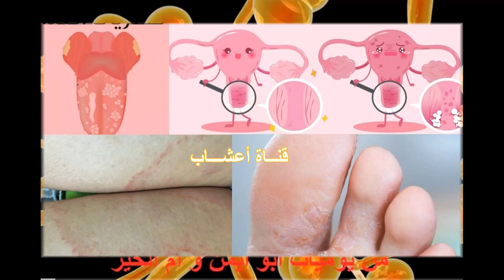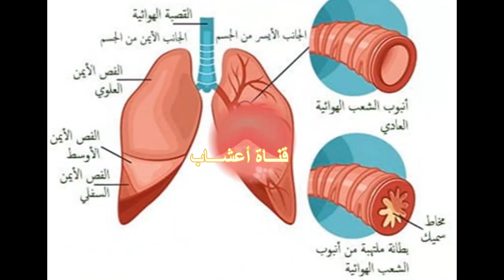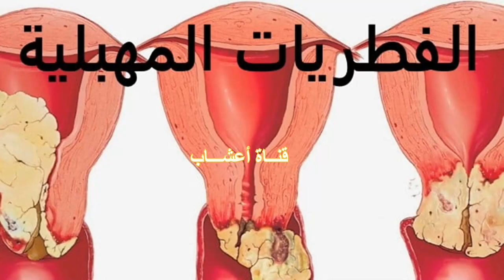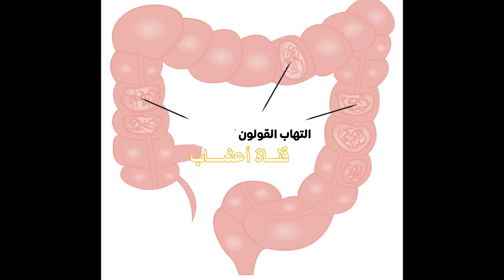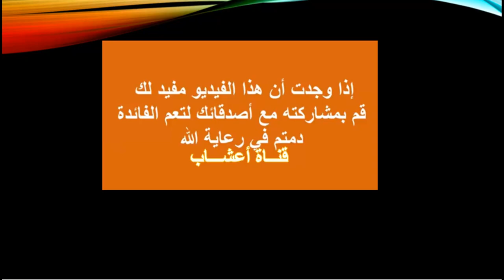ماهي اسباب تكاثر الفطريات ؟ وما هي المشكلات التي تسببها ؟ و نصائح مهمة للوقاية و العلاج .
نظام غذائي.. خال من الخميرة  للتخلص من المتاعب الصحية الناشئة عن تكاثر الفطريات
النظام الغذائي الخالي من فطر الخميرة  يهدف إلى إعادة التوازن الطبيعي بين الفطريات والبكتريا النافعة في الجسم، عن طريق استبعاد الأطعمة التي تساعد على تكاثر الفطريات وزيادة نشاطها في الجسم، أو الإقلال منها.
الفطريات خلايا حية بسيطة التركيب تتغذى على المواد السكرية والنشوية في المناطق الرطبة من الجسم مثل تجويف الفم والحلق والقناة التناسلية وثنايا الجلد، كما تعيش أيضا في المناطق الداخلية بالجسم مثل الأمعاء والقولون.
وتتعايش الفطريات في توازن مستمر مع البكتريا الموجودة بالجسم، ويؤدي اختلال هذا التوازن إلى زيادة تكاثر ونشاط الفطريات الذي يعد أحد المشكلات الصحية المتزايدة في العالم. ويعتبر الفطر المعروف باسم «كانديدا البيكانس»  أشهر أنواع الفطريات التي تصيب جسم الإنسان بكثير من المشكلات الصحية.
العوامل المساعدة لزيادة نمو فطر الكانديدا و أنواع العدوى الفموية و في المناطق التناسليّة و علاج العدوى بفطر الكانديدا بالأعشاب الطبية
هنالك أكثر من عشرين نوعاً لفطر الكانديدا
أنواع العدوى بفطر الكانديدا:
- عدوى الكانديدا الفموية
- عدوى الكانديدا في المناطق التناسليّة
- العدوى الفطريّة الغزويّة
ماهو علاج العدوى الفطريّة؟

 للبحث بقية سنتحدث في الفيديو القادم عن:
- اختبار كشف الإصابة بالمنزل
- و النظام الغذائي ويشمل:
- قائمة بالأغذية الممنوعة والأخرى المسموح بها.